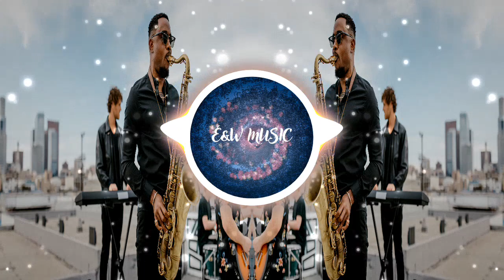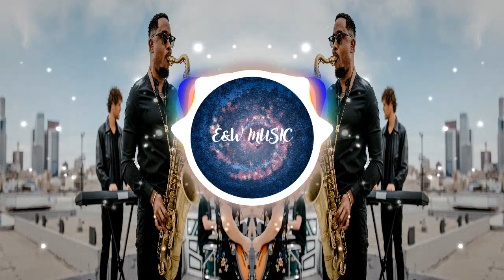[ FREE ] Another Time LiQWYD Electro🎧[ VLOG NO COPYRIGHT MUSIC ] Beat Content Creators Download🎵 E&W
[ FREE ] Another Time de LiQWYD - Electronic | By Experiencias Clasicas |🎧 [ VLOG NO COPYRIGHT MUSIC ] Beat Content Creators Download 🎵

New EPIC & WORKOUT MUSIC.
Best instrumental music for your videos, travel videos, vlogs as a vlog music, etc.

Artist Page To Download in Soundcloud "Experiencias Clasicas"

You’re free to use this song in any of your YouTube or Twitch videos and monetize it, but you must include our title and metion us to your video description

ADDITIONAL TAGS:
- No Copyright Epic Music
- Epic Background Music
- Instrumental Epic Music,
- No Copyright Music for Streaming
- No Copyright Music for Motivation,
- No Copyright Music for Trailer,
- Epic Music for Videos,
- Epic Music for Work,
- Instrumental Music for Study,
- Background Music for Media,
- Background Music for Vlogs,
- Background Music for Edits
- Epic Music